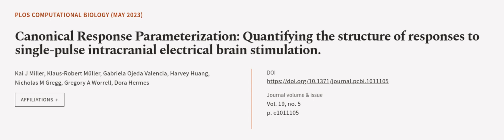Canonical Response Parameterization: Quantifying the structure of responses to single... | RTCL.TV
### Keywords ###

### Article Attribution ###
Title: Canonical Response Parameterization: Quantifying the structure of responses to single-pulse intracranial electrical brain stimulation.
Authors: Kai J Miller, Klaus-Robert Müller, Gabriela Ojeda Valencia, Harvey Huang, Nicholas M Gregg, Gregory A Worrell ,and Dora Hermes

### Video Timestamps ###
0:00:00 - Summary
0:01:19 - Title
0:01:26 - Outro
0:01:31 - End